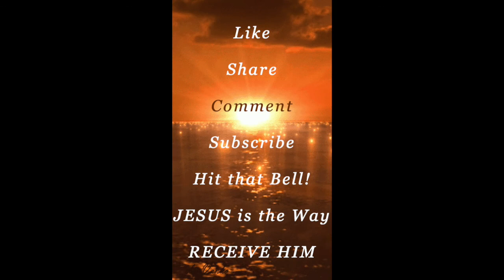We'll Need LOTS of HELP TRUSTING! ..In These Troubled Times!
❤️ABOUT MY CHANNEL: ❤️ By the way,  you can enjoy over 2080 VIDEOS ON MY PLAYLIST pats2cents.com